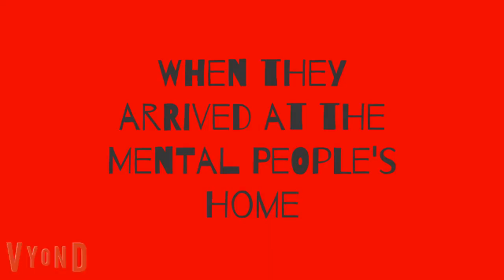Buzzkill escapes from the Highland Penitentiary Prison/Grounded/Sent to Mental People's Home